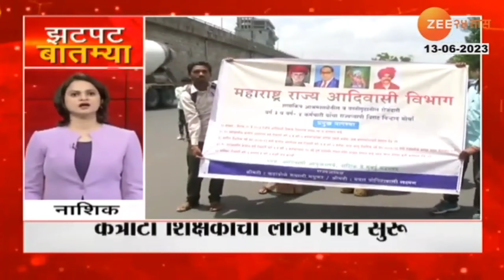Teacher Protest || कंत्राटी शिक्षकांचा लाँग मार्च सुरू ; 22 मेच्या शासन आदेशाविरुद्ध आकर्मक